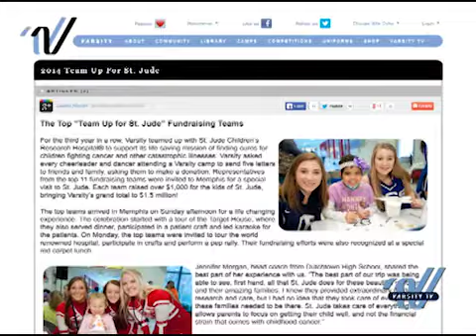Varsity News Now Episode 15 - 2014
Now that you are up to date, head to the site and see it all for yourself